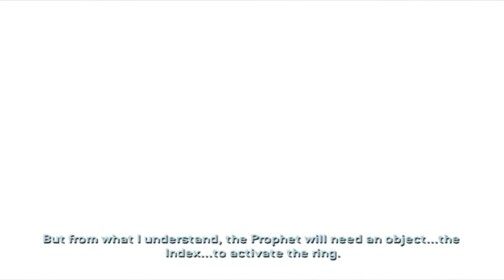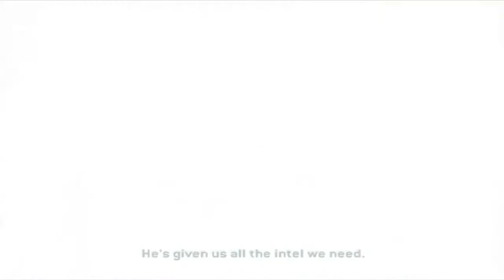Let's Play:Halo 2 Delta Halo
Continuing my Halo 2 Let's Play.  I can't believe it's going so fast.